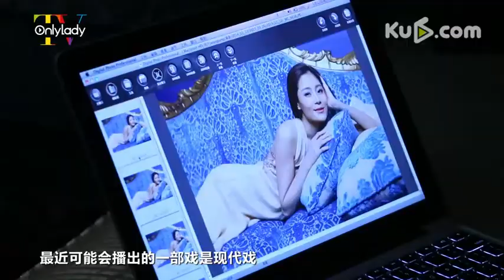【Cover star】王媛可 抗戰劇女神性感一面